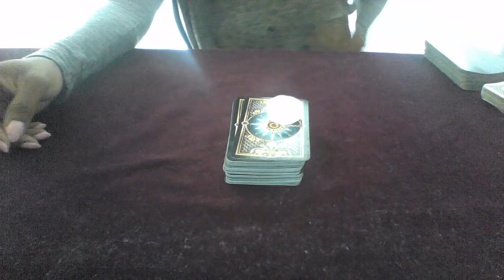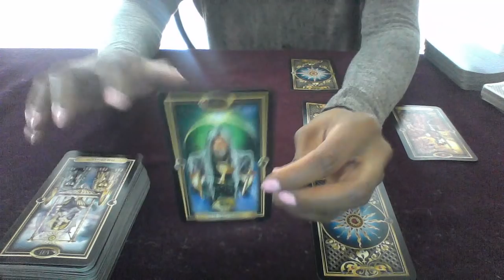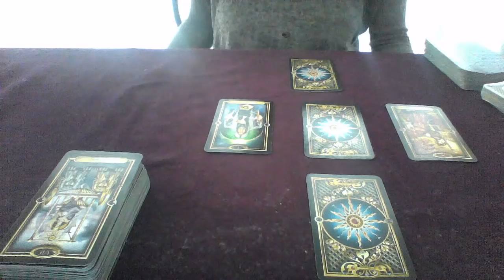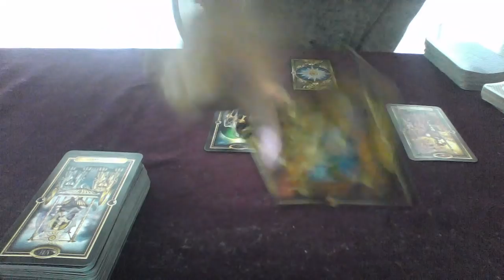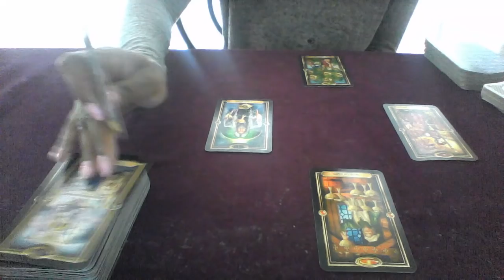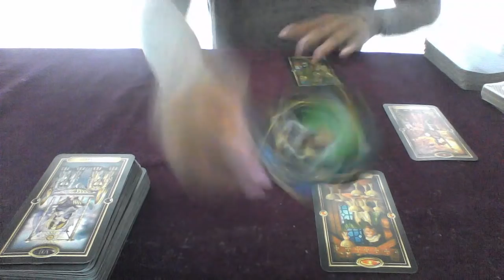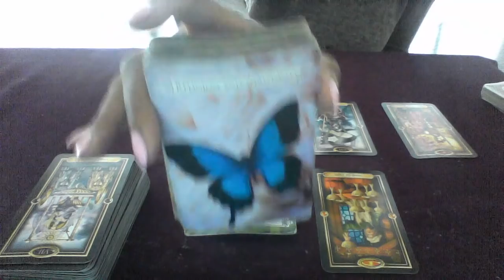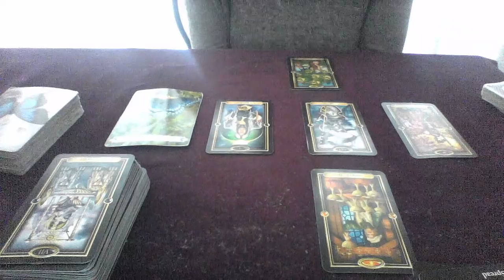DAILY READING JULY 13, 2018 WISHES AND DREAMS COME TRUE